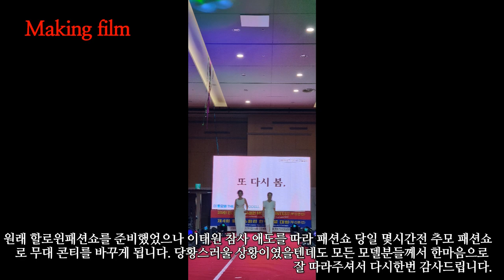이태원참사ㅣ추모패션쇼ㅣ더롤모델ㅣ인터내셔널슈퍼퀸모델협회ㅣ경남대학교 평생교육원 빛나는 시니어모델 입문과정ㅣ또다시봄ㅣ총연출감독 송경화ㅣTHE ROLE MODELㅣ드레스더샾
어떤 쇼든
어떤 행사든
어떠한 무대든 단한번의 에피소드 없던 적이 없었지만...
이번 쇼 역시도 저에게 많은 의미와 많은 생각에 잠기게
했던 쇼였습니다.

인터내셔널슈퍼퀸모델협회 임원,부회장으로 2년..내년이면
3년차로써 올해 벌써 대회 총연출을 3회째 맡고 있으면서
특별패션쇼를 함께 꾸미는건 제게 또 다른 의미입니다.
대회연출과 쇼 연출은 엄연히 다르니까요~

애초에 계획된 할로윈데이를 맞아 준비했던 할로윈패션쇼는
이태윈참사의 속보를 접해듣고 이대로 계속 진행하는것은
아니라는 생각을 전날 12시 가량 판단했습니다.

밤을 꼬박새서 의상부터 다시 준비하면서 이번에는
굉장히 힘든 총연출이였습니다.
저는 하나만 하는게 아닌 몸이다보니...
대회 4개 연출에
한복패션쇼,
저 개인패션쇼,,,

다행히 모든 대회와 모든 쇼가 전부 원만히 잘 진행되고
마무리 된것에 대해 감사함을 느낍니다.

이 모든것은 함께 해주고 함께 협력해준
모델님들,스텝님들
묵묵히 응원해주고 지지해주는 수많은 분들이 있기 때문에 가능합니다.

모든 공들을 온전히 돌립니다.

추모패션쇼

'또 다시 봄'은
첫번째 스테이지에 모든모델들의 검정자켓으로 고인들을 기리고
두번째 스테이지 부터 고인과 유족들..
그리고 희망을 잃은 많은이들에게
베이지/화이트/블랙&레드&블루/맨 인더 파워 의 스테이지를 통해
슬픔과 역경이 있지만 반드시 태양을 다가올것이며
빛이 비춘다는 진화되는 의상 스토리로 메세지를 담았습니다.

다시한번
팬더믹에 의해 수년간 발산하지 못했던 청춘의 에너지를
한순간에 하늘이 앗아간 고인들을 위해 명복을 빕니다.

감사합니다.

더 롤모델 대표 송경화

📣이 영상의 개인소장 절대 허용 하지 않습니다.
📣이 영상을 일부 편집하여 사용하거나 공유도 불가합니다.
📣이 영상을 협의 없이 외부사이트,기업체 교육자료 등의 게시 불가합니다.
(만약 공유를 원할 시 사전에 저와 협의해주세요🙂가능합니다.)
📣이 링크 공유는 언제나 환영합니다😍최소 출처라도 밝혀주시는게
기본에티켓 아닐까요? 부탁드립니다!!